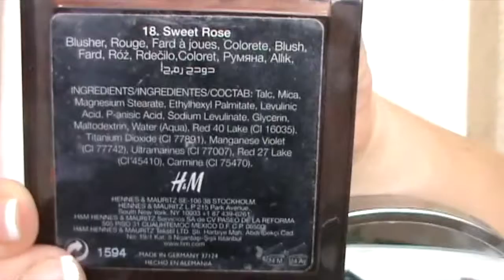MAQUILLAJE OJOS TONOS NUDE